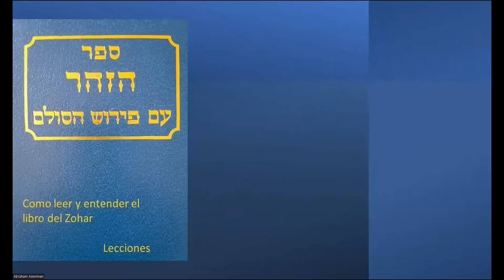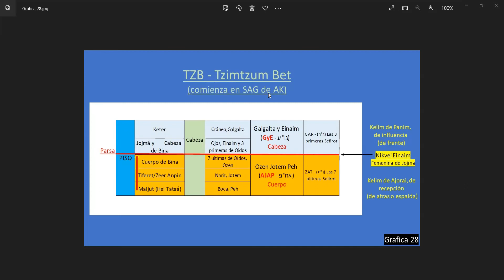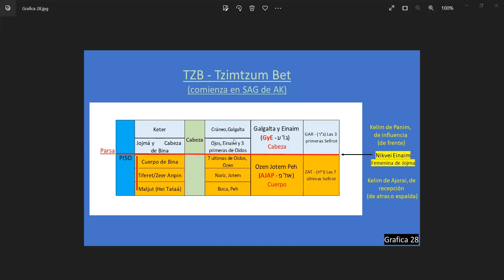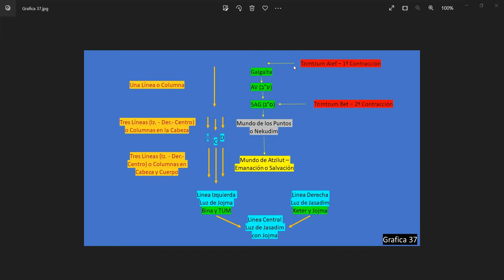Lección 6 - Como leer y entender el libro del Zohar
-  Tema de la lección: Corrección del piso por medio las 3 Líneas o Columnas.

En este curso estudiaremos los conceptos básicos y los términos cabalísticos necesarios para poder leer y entender el sagrado libro del Zohar con base a las explicaciones y comentarios del Baal HaSulam.

Ayúdenme a difundir la sabiduría de la cabalá, de básica y necesaria importancia en nuestra vida.
Aportes y contribuciones de tzedaká,